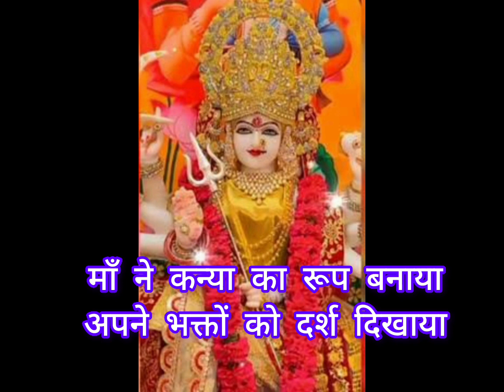🌷🙏🌷अपने भक्तों को दर्श दिखाया 🌷🙏🌷jai mata di 🙏 matakabhajan 🌷